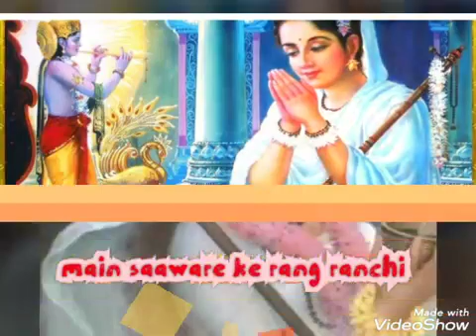Main_saawre_ke_rang_rachi |Meera_Bai_Bhajan||Divine Chants|| Spiritual Song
For Purchase Amazon Product At Low Price Click A Link And Get Benefit
1.To Buy Fancy Sarees Ladies Wear

2.To Buy Mobile Low Price

3.To buy Laptop Low Price

4.To Buy Apperal & Accessories

5.To Buy Health & beauty Product

6.To Buy Men Women shoes

Above The Following Link You Redirected To Amazon App And purchase Any Product At Low Or Discounted Price Hurry Up Keep Shopping🙏🙏🙏🙏🙏🙏🙏🙏

SHREE MEHNDIPUR BALAJI STATUS

 ɴᴏᴛᴇ :- ᴘʟᴇᴀꜱᴇ ᴅᴏɴᴛ ᴄᴏᴘʏ ᴍʏ ᴠɪᴅᴇᴏꜱ ɪᴛꜱ ᴠᴇʀʏ ʜᴀʀᴅ ᴛᴏ ᴍᴀᴋᴇ ᴀ ᴠɪᴅᴇᴏ🙏 ᴄᴏᴘʏʀɪɢʜᴛ ᴅɪꜱᴄʟᴀɪᴍᴇʀ ᴜɴᴅᴇʀ ꜱᴇᴄᴛɪᴏɴ 107 ᴏꜰ ᴛʜᴇ ᴄᴏᴘʏʀɪɢʜᴛ ᴀᴄᴛ 1976, ᴀʟʟᴏᴡᴀɴᴄᴇ ɪꜱ ᴍᴀᴅᴇ ꜰᴏʀ x"ꜰᴀɪʀ ᴜꜱᴇx" ꜰᴏʀ ᴘᴜʀᴘᴏꜱᴇꜱ ꜱᴜᴄʜ ᴀꜱ ᴄʀɪᴛɪᴄɪꜱᴍ, ᴄᴏᴍᴍᴇɴᴛ, ɴᴇᴡꜱ ʀᴇᴘᴏʀᴛɪɴɢ, ᴛᴇᴀᴄʜɪɴɢ, ꜱᴄʜᴏʟᴀʀꜱʜɪᴘ, ᴀɴᴅ ʀᴇꜱᴇᴀʀᴄʜ. ꜰᴀɪʀ ᴜꜱᴇ ɪꜱ ᴀ ᴜꜱᴇ ᴘᴇʀᴍɪᴛᴛᴇ

Hastage 🔖🛩️🎈
Salasarbalajilatestbhajan Salasarbalajirajasthanibhajan hanumanbhajan2021 Balajibhajan Hanumanjilatestbhajan hanumanbhajanlatest Salasarbalajihit bhajan hanumanbhajanshit balajihitbhajan ..

                                 𝗔𝗻𝗱
                𝗣𝗿𝗲𝘀𝘀_𝗧𝗵𝗲_𝗕𝗲𝗹𝗹_𝗜𝗰𝗼𝗻🔔
SHREE MEHNDIPUR BALAJI STATUS BHAJAN